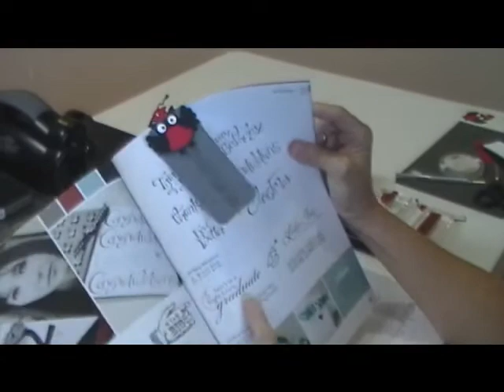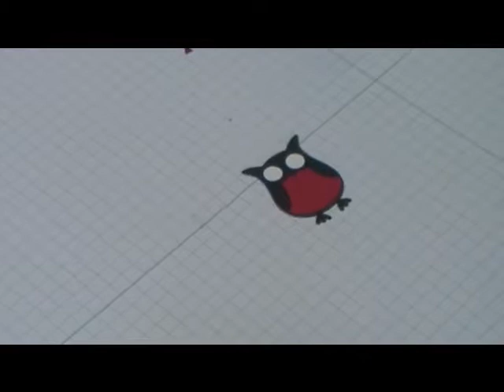Graduation Owl Bookmark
Using the Two Tags Die and the Big Shot create a bookmark.  Add the Owl Builder Punch and you can create an Owl Graduation Bookmark.